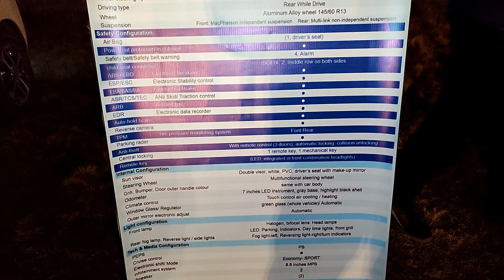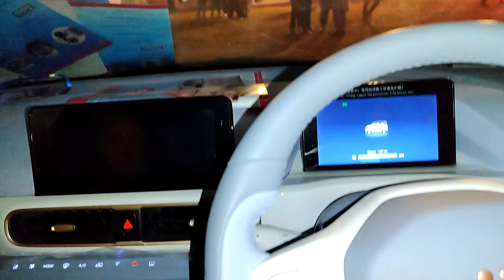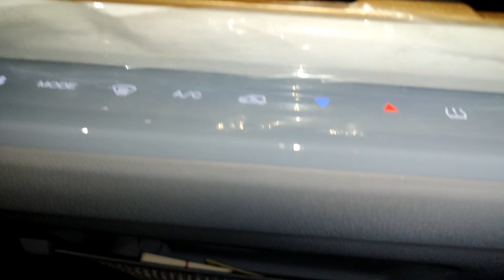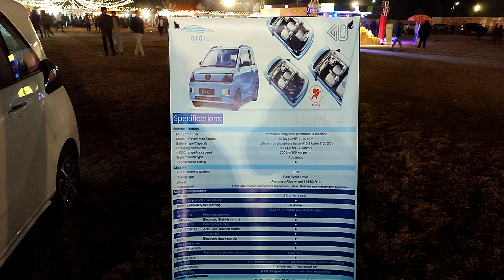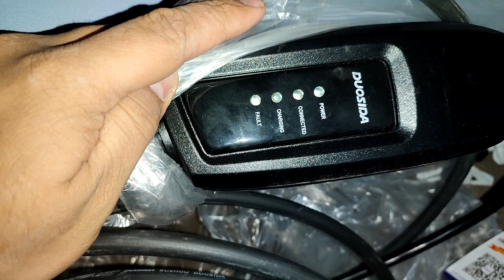GIGI EV Detailed Review Price And Specifications Electric Car 2024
Your go-to destination for all things electric cars! 🚗⚡️ Explore the future of transportation with us as we dive into the latest electric vehicle (EV) models, cutting-edge technology, and sustainable driving solutions. Whether you're an EV enthusiast or a newcomer curious about the electric revolution, our content is tailored just for you.

Join us on electrifying journeys as we review, compare, and discuss the hottest electric cars on the market. From the sleek designs to the eco-friendly features, we cover it all. Get ready for in-depth insights, hands-on experiences, and the latest updates in the world of electric mobility.

🔌 Don't miss our electrifying discussions on sustainable living, clean energy, and the environmental impact of electric vehicles. We're here to inspire, inform, and foster a community passionate about the future of transportation.

Let's drive towards a greener, cleaner, and more sustainable future together. 🌍🔋

Discover the best electric bike in Pakistan for eco-friendly and efficient commuting. Embrace the convenience of electric power, making urban navigation a breeze while reducing your carbon footprint. Our sleek designs and smooth rides promise a greener, healthier, and more enjoyable travel experience. Embrace the future of transportation today!

yadea E8s Pro

Yadea E8S Pro Maximum Speed Gaining in Second

Metro (Yadea)  E8S Pro Electric Scooter Maintenance  knocking sound Fix

Yadea E8S Pro Important Charging Points

Yadea E8S Pro How to Get Maximum Range

Yadea M6 Assembly Line Making Process
Yadea M6 Review